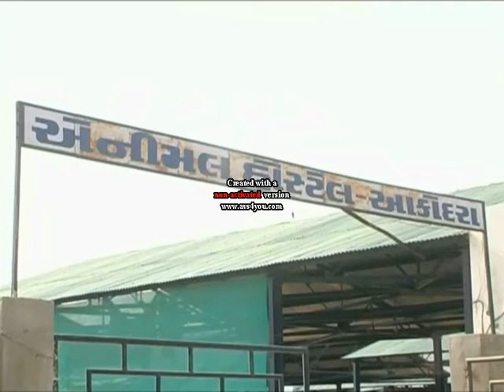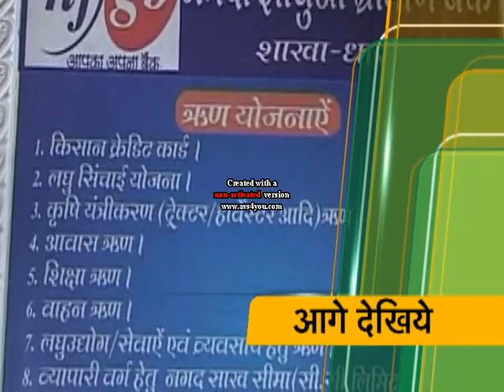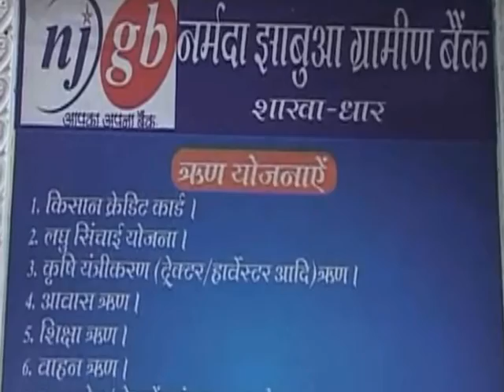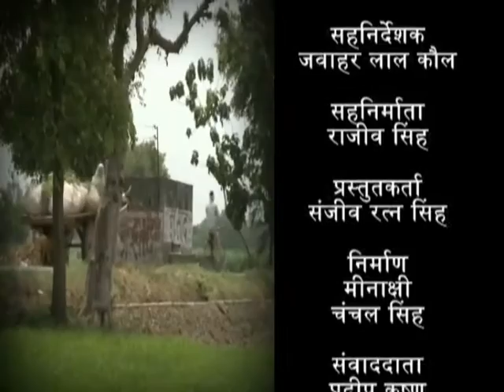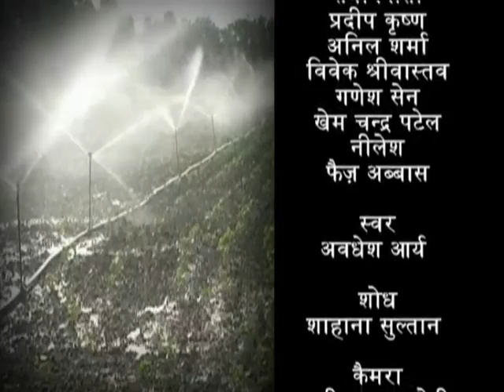khet Khalihan Episode - 3 (Part - 2)